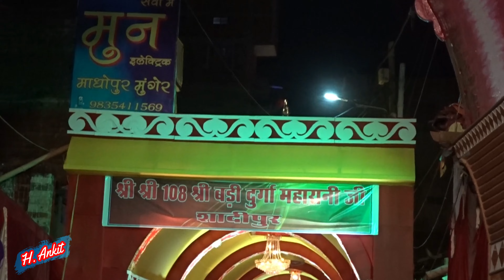बड़ी दुर्गा मंदिर, मुंगेर के खूबसूरत सजावट और लाइटिंग की झलक | Badi Durga Mandir, Munger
बड़ी दुर्गा मंदिर, मुंगेर के खूबसूरत सजावट और लाइटिंग की झलक | Badi Durga Mandir, Munger । Durga Puja 2022

बड़ी दुर्गा माँ, शादीपुर, मुंगेर!
देखिए माँ दुर्गा का भव्य रूप, उनकी साज - सज्जा और उनकी तीसरी आँख! साथ की देखें मंदिर प्रांगण और बाहर में की गई खूबसूरत सजावट और लाइटिंग
Munger Bari Durga Maa

आप सभी को दुर्गा पूजा की बधाईयाँ |

दुर्गा पूजा की और वीडियो देखने के लिए नीचे दिए लिंक को क्लिक करें -